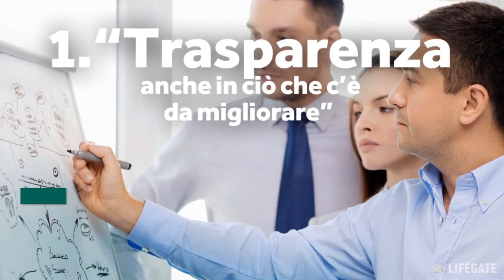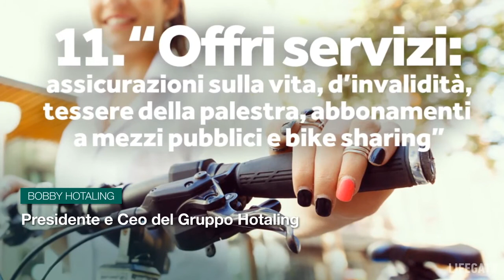13 modi per far felici i dipendenti (oltre all'aumento)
Molti studi hanno dimostrato che la soddisfazione sul lavoro deriva da numerosi altri fattori e che lo stipendio non è quello più importante.

Ecco 13 testimonianze raccolte da Nicole Taylor e Marci Martin del Business News Daily e rilanciate dal magazine di Spaces Porta Nuova per darci spunti per garantire la soddisfazione del personale senza sforare il budget.

LifeGate promuove una serie di approfondimenti sul lavoro del futuro e sul benessere in ufficio grazie a Spaces Porta Nuova, un luogo innovativo dove le idee si sviluppano, i business crescono e le relazioni si evolvono.

Situato a Milano, nella zona di recente sviluppo di Porta Nuova, il centro occupa sette piani di un intero edificio completamente ristrutturato: nuovi spazi a misura dell'azienda più dinamica, innovativa e creativa, in Bastioni di Porta Nuova 21.